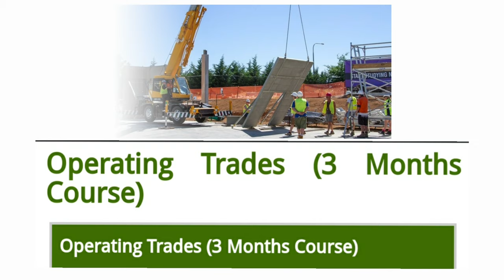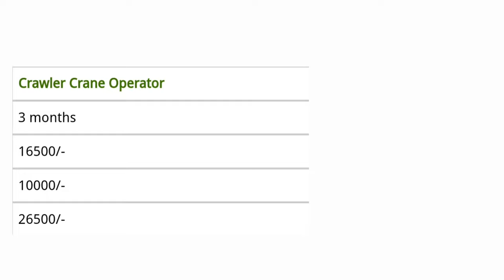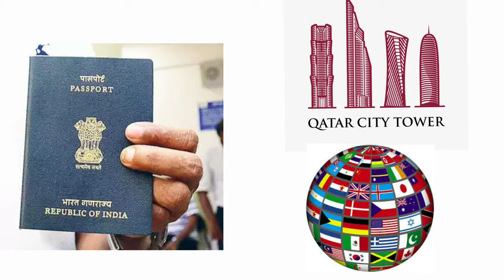CRANE OPERATOR COURSE SALARY 60K CRANE OPERATOR COURSE INFORMATION | HIGH SALARY JOB COURSE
CRANE OPERATOR COURSE  SALARY 60K
3 MONTH CRANE OPERATOR COURSE

CLICK LINK
Follow Instagram ID
CLICK LINK
Ambe International Official WhatsApp Number - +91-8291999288
SEND YOUR CV
CRANE OPERATOR 3 MONTH COURSE
Click link
Welding Trade 2 Months Technical Course
TIG Welding (Argon) “ 6G"
TIG Welding (Argon) + Arc Welding “ 6G"
Arc Welding " 6G"
ARC welding 3G, 4G, & 6G
MIG Welding (CO2)
MIG Welding (CO2)
Gas Welding
GAS Welding with Oxygen and DCO

RIGGER jobs
SCAFFOLDER jobs
Gulf jobs today,
Gulf job Dubai job Qatar job Bahrain job reservation steel structure supervisor engineer fabricator electrician
26, 36, 4G Normal, #
Welder, #
Plumber, #
Electrician,
Industrial Electrician,
Driver Heavy Duty,
Cable Jointer,
Store Keeper
STORE HELPER
SHUTTERING CARPENTER
TILE MASON
STEEL FIXER
PIPE FITER
PIPE FABRICATORS
PIPING FORMAN
PIPING SUPERVISOR
ELECTRICAL & INSTRUMENT
FITTER
HEAVY DRIVER (Sikh Punjabi)_
ADMIN ACCOUNTS
SAFETY OFFICER
OFFICE ASSISTANT
(DATA ENTRY)
STORE HELPER CUM DRIVER
STORE HELPER
CANADA WORK JOBS TODAY
CANADA STUDY VISA,
CANADA FARAM VISA,
CANADA JOBS,
AUSTRALIA WORK VISA,
AUSTRALIA JOBS
NEWZALAND JOBS
AMERICA JOBS